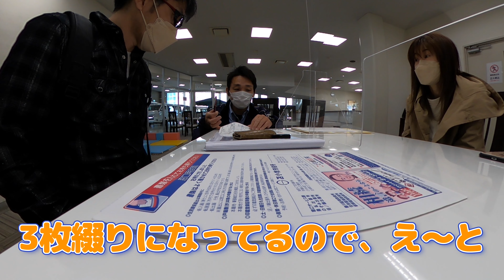キャンピングカーとのお別れ。今までありがとう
今回の動画はキャンピングカーとのお別れ動画です。最後のドライブはちょっと寂しくなりましたが、札幌のフジカーズジャパンまでみんなでドライブしました。このボーダー60とはたくさんの思い出があります。出会いがあれば別れもある。お別れする時は寂しいですね。